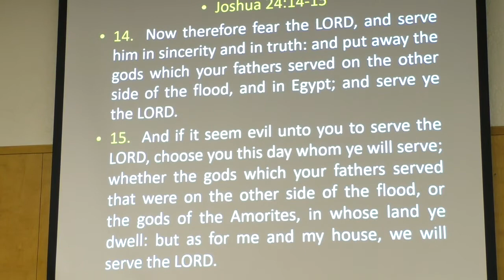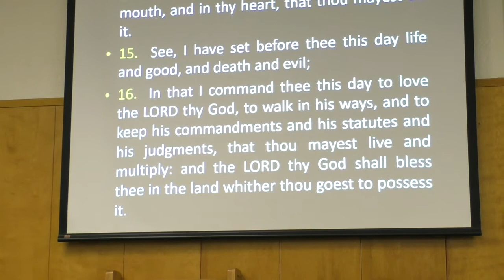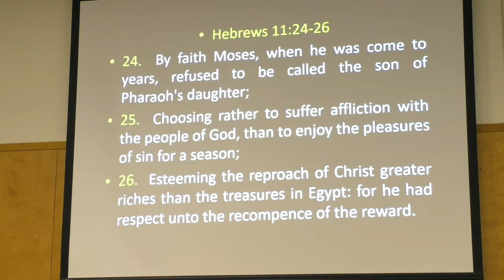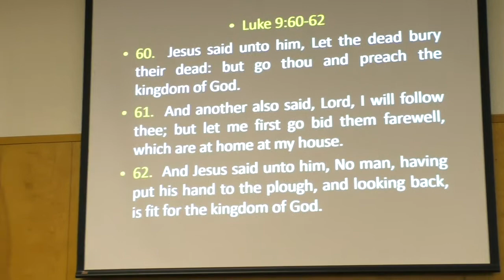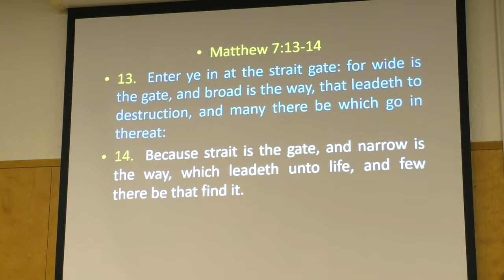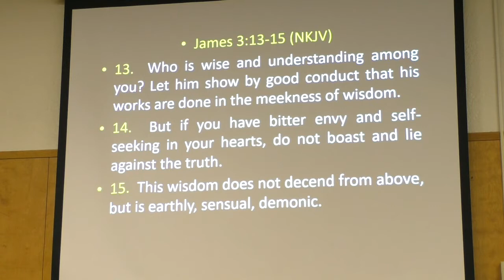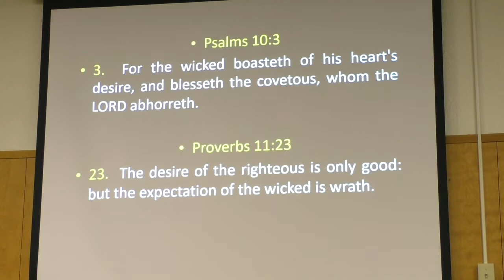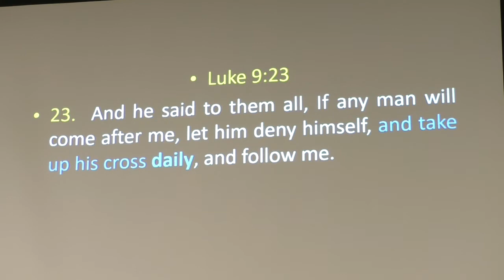Choices - Justin Jouett